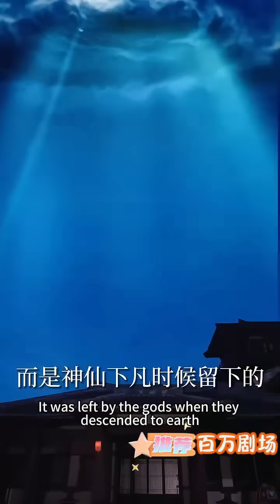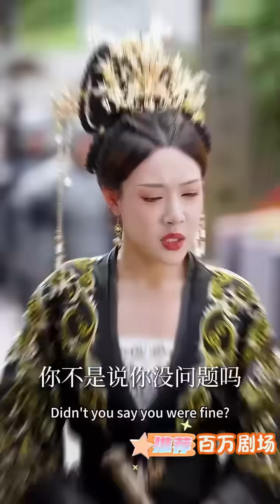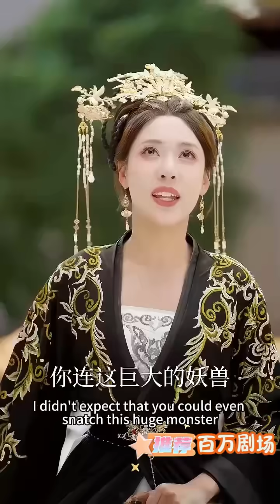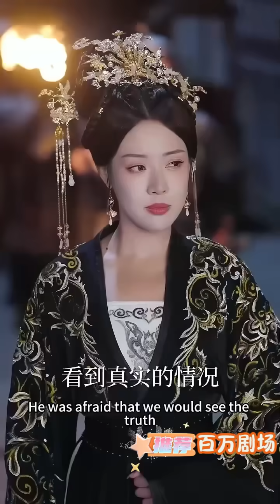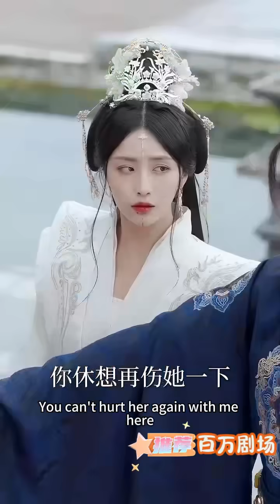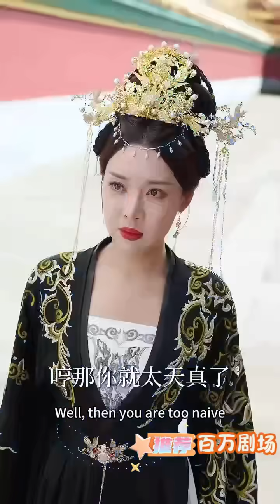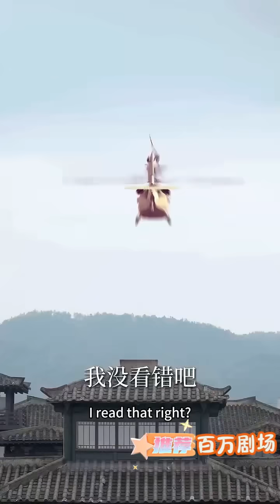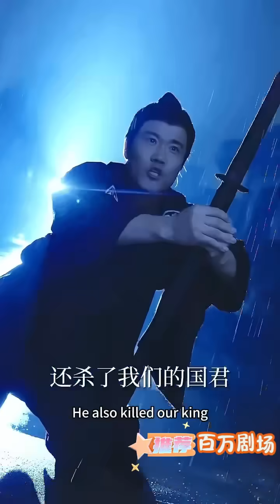[Multi SUB] （全集）现代小伙意外穿越古代，开局竟然被绝色美人生扑在床，那他可就不客气了。。。